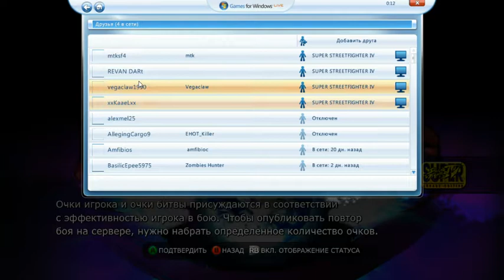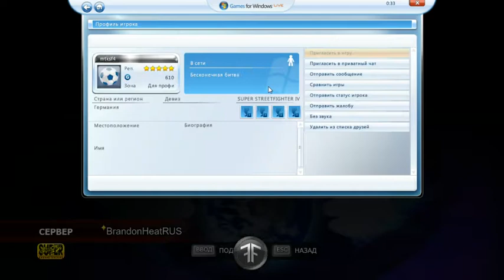BrandonHeat's stream #1 pt1